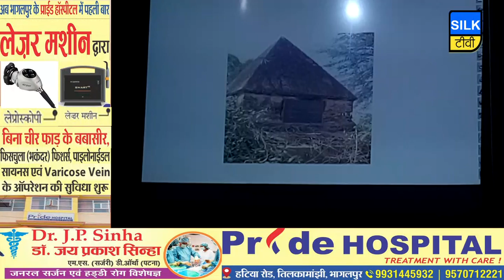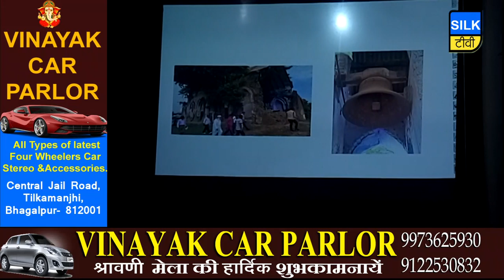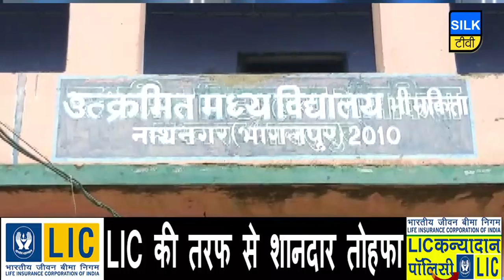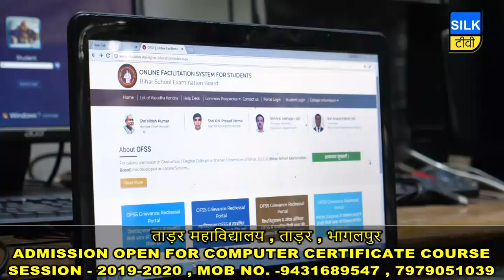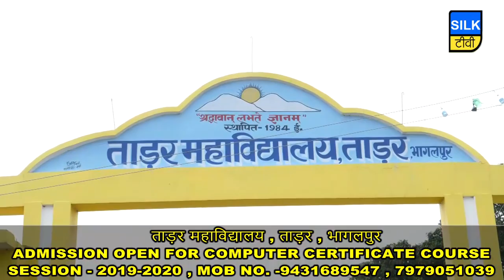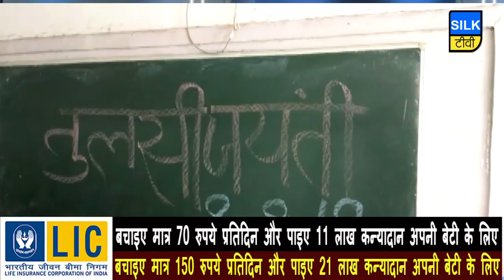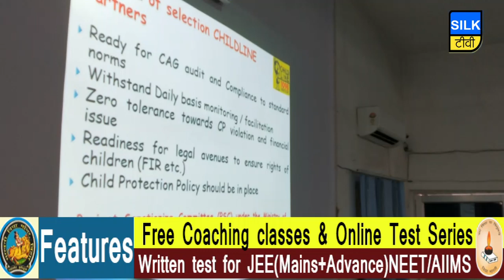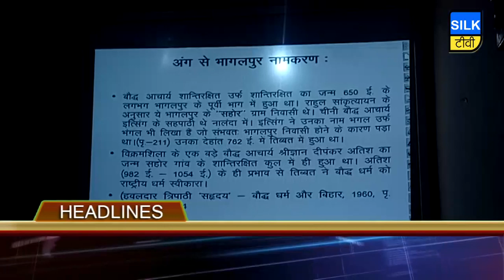SILK TV- जिले की खबरें एक साथ | 08 AUGUST 2019